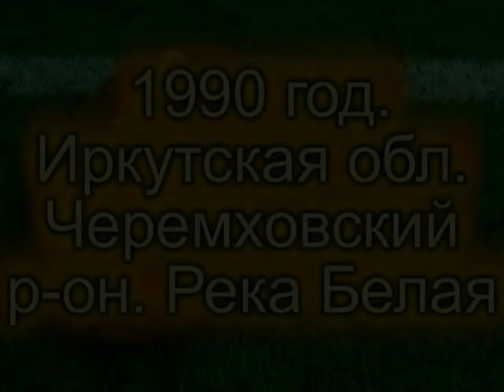1990 год Иркутская обл Черемховский р он Река Белая